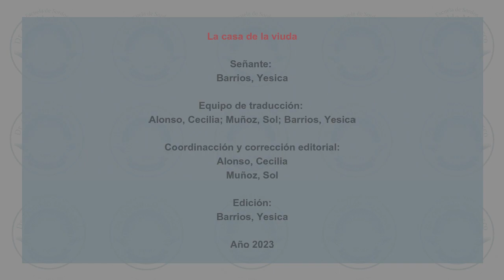La casa de la viuda. Capítulo ll "La viuda". De Norma Huidobro. Traducción a la LSA